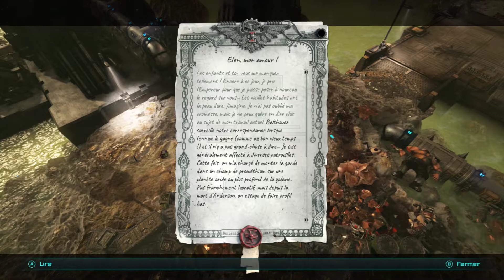Warhammer 40.000 Inquisitor : Martyr épisode 83 : Informateur réticent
Retrouvez mes meilleurs screens de jeux vidéo sur mon instagram